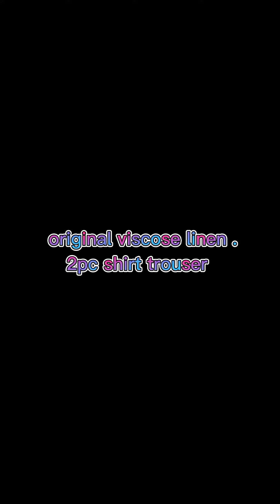new trending fashion winter design and makeup in wholesale prices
contact this link for
branded dresses, makeup, shoes and
household items in wholesale prices